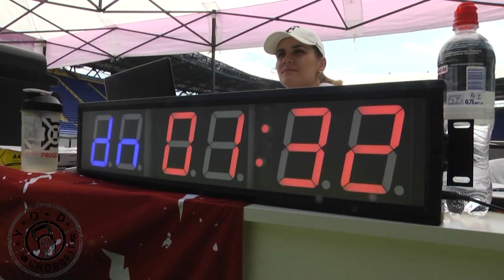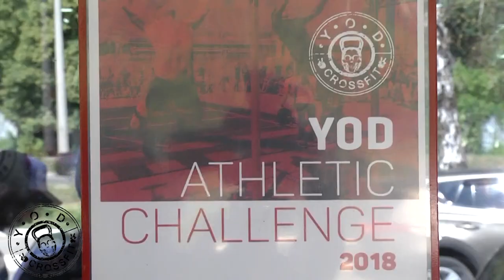Открытый кубок по функциональному многоборью «YOD Kharkiv Athletic Challenge» official video 2018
«Kharkiv Athletic Challenge» – открытый кубок по функциональному многоборью, предоставляющий возможность спортсменам проверить свою физическую готовность в выполнении силовых заданий, состоящих из постоянно меняющихся функциональных упражнений высокой интенсивности.